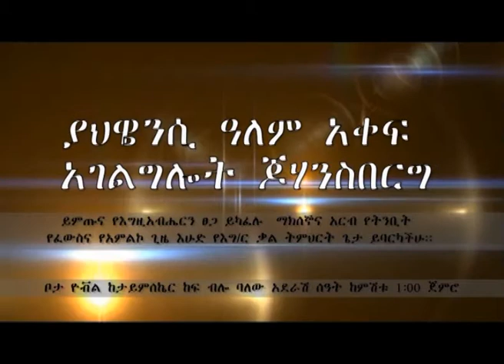Prophet Fikre Senbeto